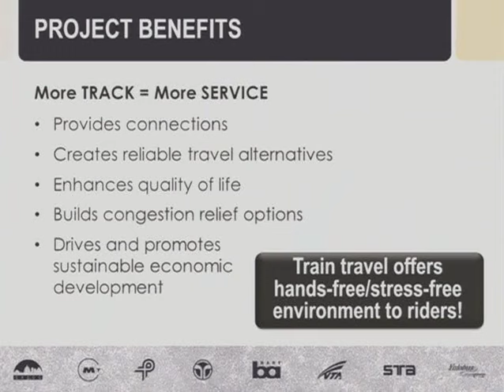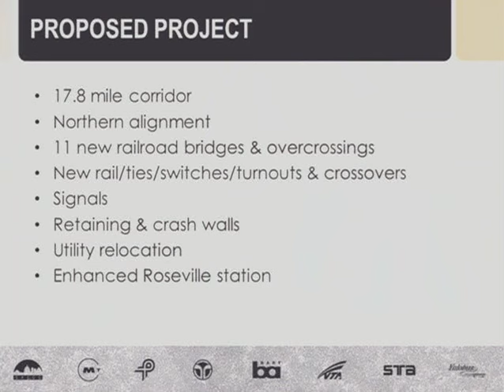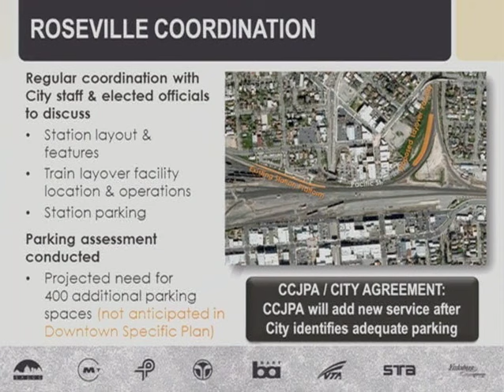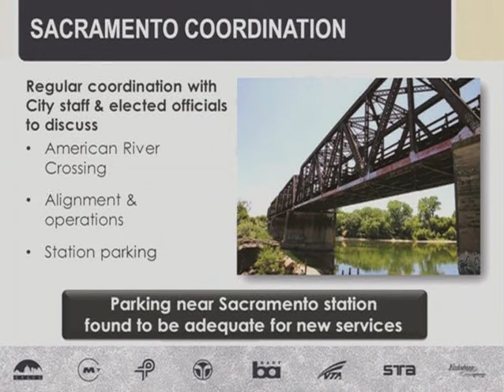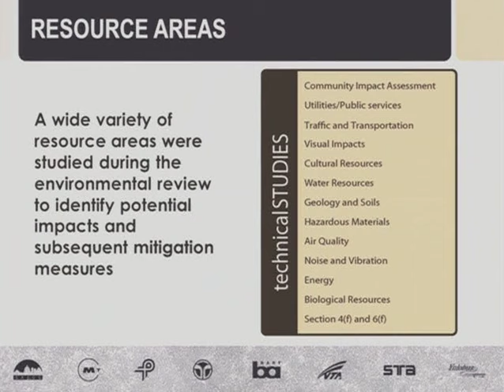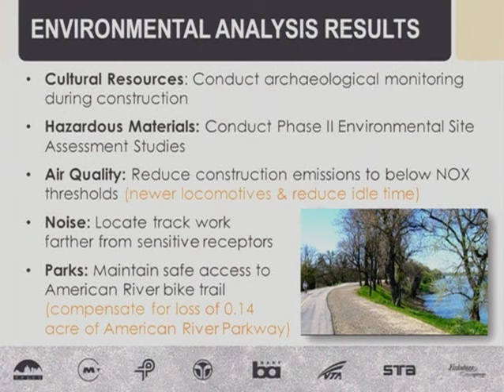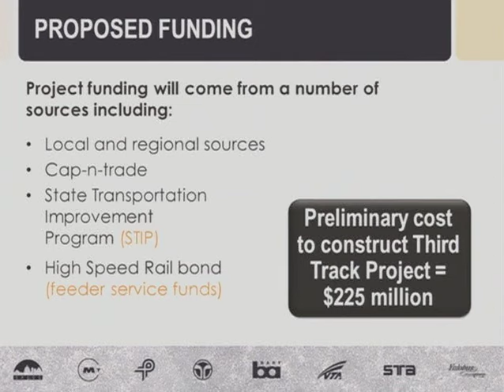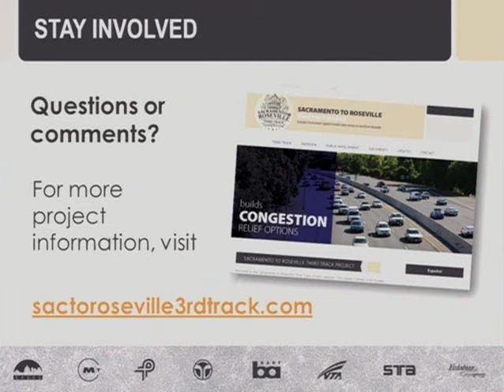June 24, 2015 PCTPA Board Meeting